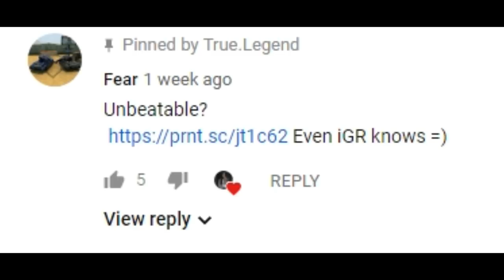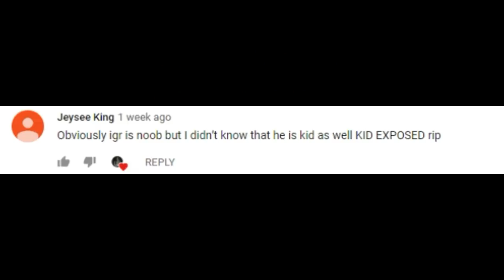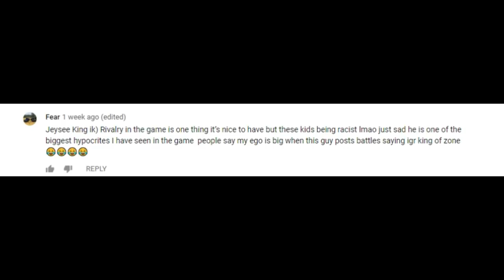iGR & Manuel vs Fear & True.Legend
Hello guys! Today im back with a new video vs this trash talker aka Fear. He talks to much and he upload a video vs me when i was tired and i couldnt play + first game! Here is the resaults when im warmed + my team! I will end him, its just matter of time!